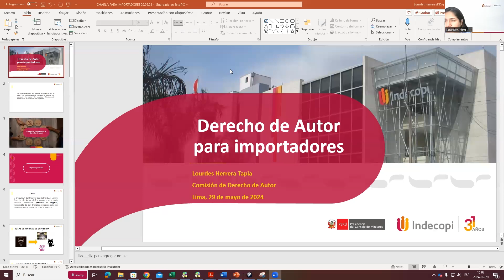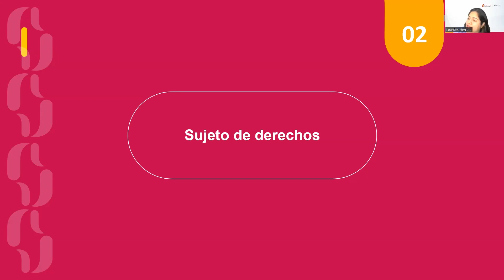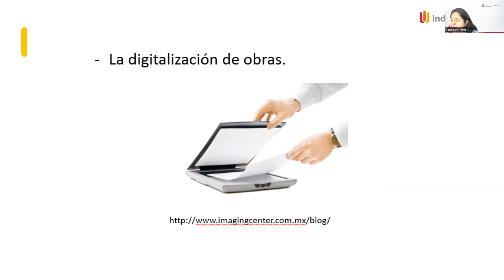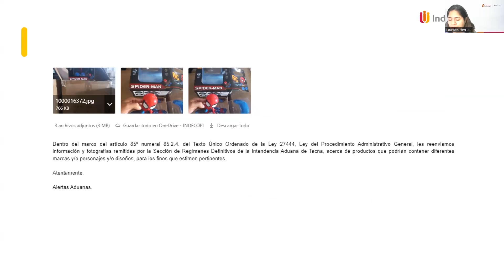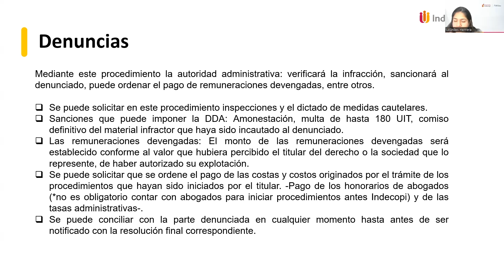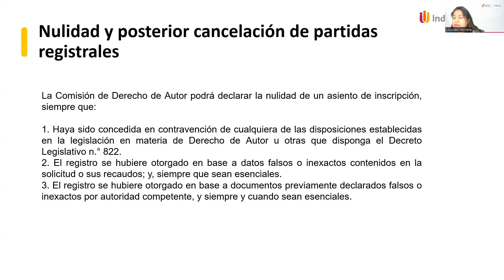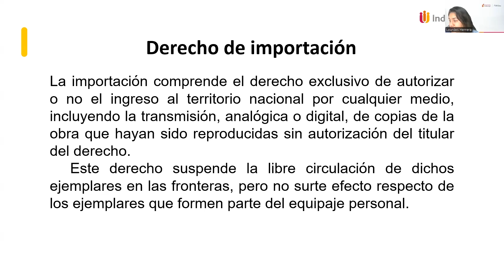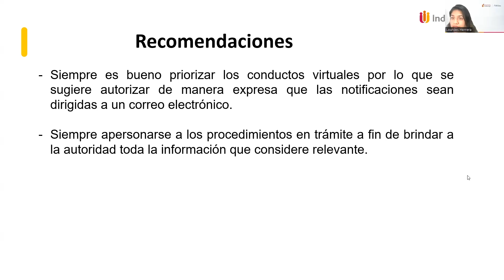Videoconferencia: Derecho de autor para importadores 29/05